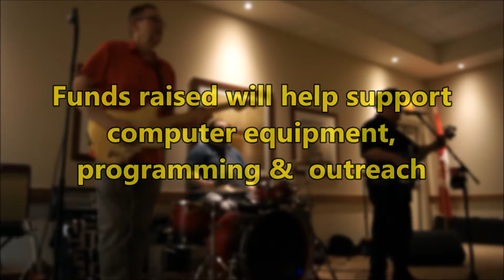'Together We Can' - PAL 55+ Fundraising Evening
'Together we can' fundraising campaign for the Pembina Active Living 55+ seniors in South Winnipeg!

Filmed & Edited : Milan Lukes